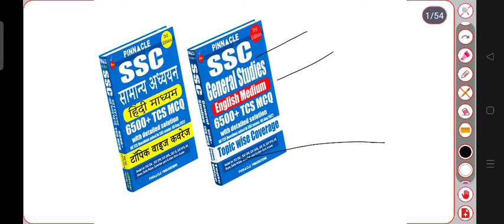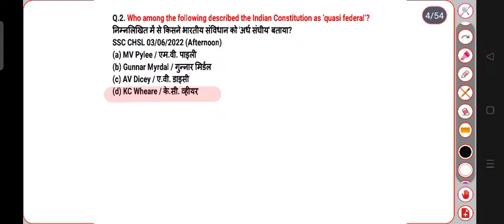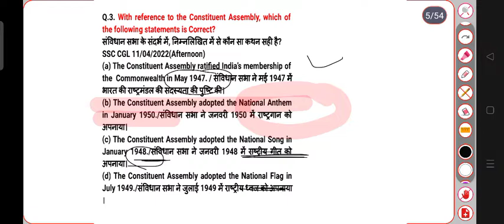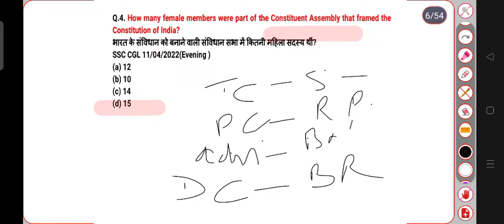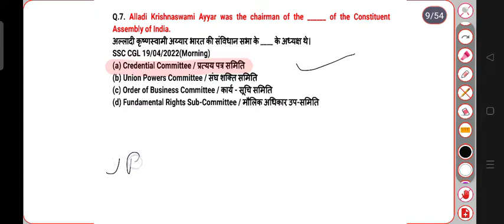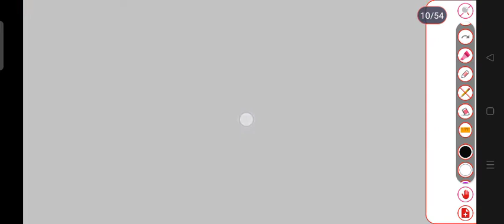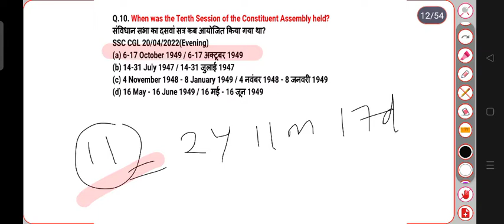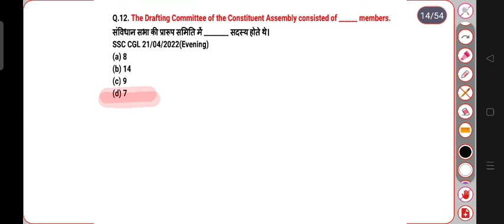PINNACLE TCS GS 6500+ POLITY QUESTIONS 1 TO 15 | TCS GK PREVIOUS YEAR QUESTIONS